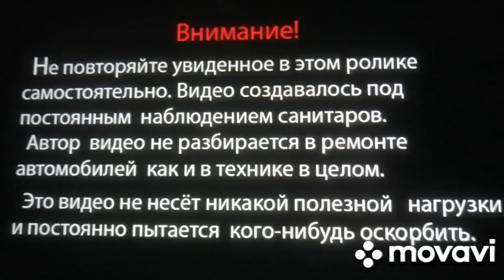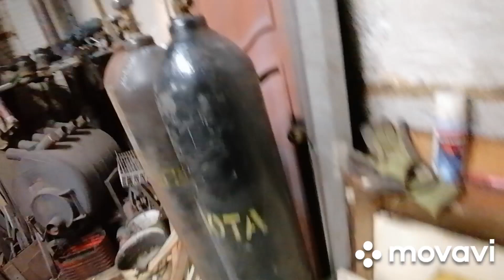29 апреля 2023 г. Делаю пальцы для быстросьёма